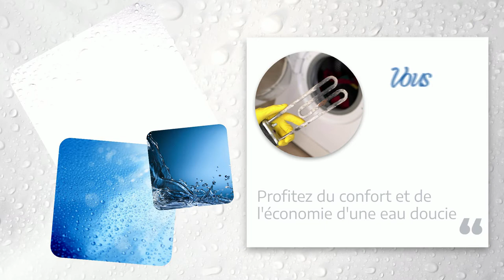ADOUCISSEUR D'EAU - LOC&EAU